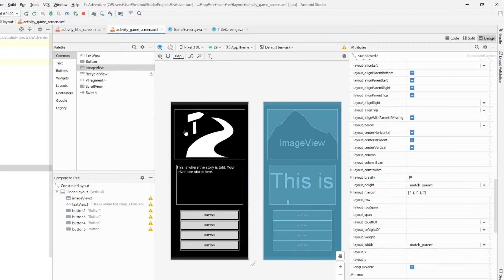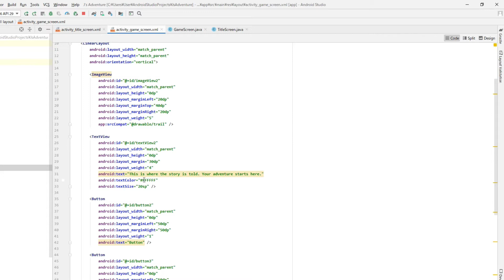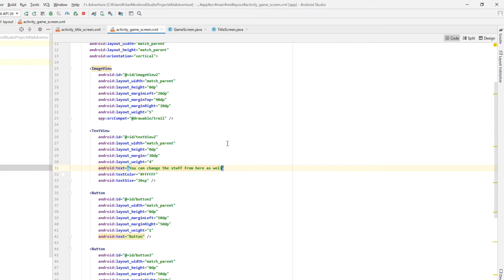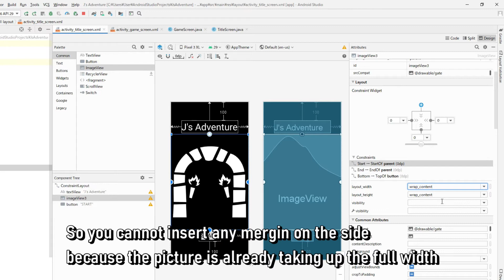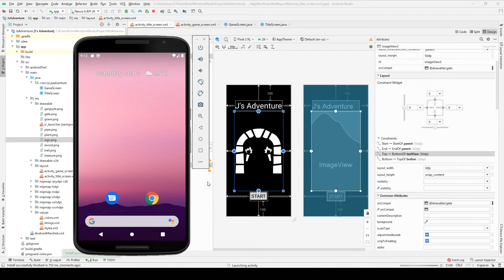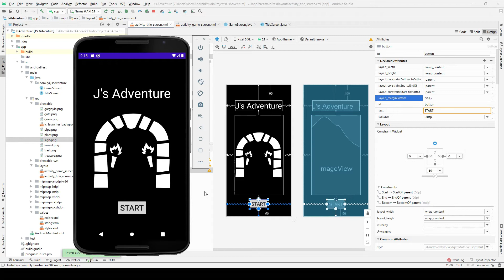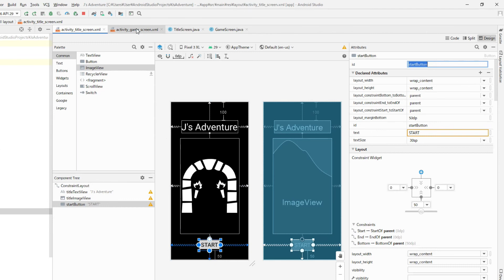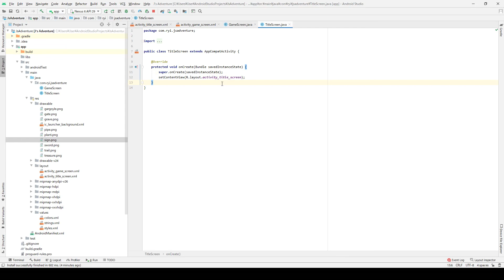Android Game Development for Beginners (Android Studio/Java/Kotlin) Part 5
In this video, we will finish making the GUI and assign ID to each object.

- carnivorous-plant (by Delapouite)
- dungeon-gate (by Delapouite)
- gargoyle (by Delapouite)
- sword-altar (by Delapouite)
- trail (by Delapouite)
- warp-pipe (by Delapouite)
- hasty-grave (by Skoll)
- open-treasure-chest (by Skoll)
- wooden-sign (by Lorc)

Time Stamps:
0:00 About Xml files
2:07 Adding an image to the title screen
5:09 Setting unique ID names to each objects